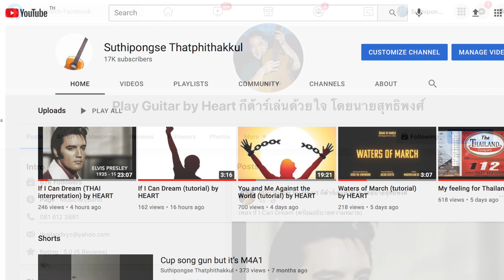ค่าของรัก by HEART ๒๑๑